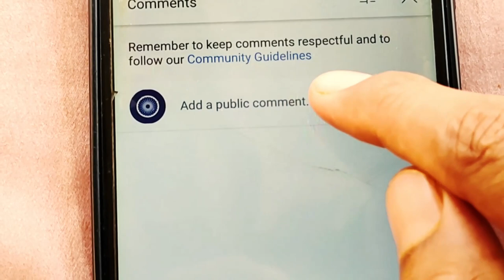आज का मौसम 9 May 2023, mosam ki jankari 9 May ka mausam samachar aaj weather news,monsoon 2023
आज 9मई 2023 का मौसम, mosam ki jankari August ka mausam samachar aaj weather news, monsoon 2023 news

rajasthan today weather राजस्थान मौसम जानकारी 9 May  mausam khabar मौसम विभाग 9मई mousam ki jankari, mousam today, 9 May 2023 aaj ka mousam

weather forecast  May 9 vigorous northeast monsoon over ap and tamil nadu, heavy rains expected

आज बिहार का मौसम कैसा रहेगा, 9 May bihar ka mausam, bihar mein 9 May weather, bihar weather 9 May today,   tarikh ka mausam, aaj ka mosam,  tarikh mausam, rajasthan mausam 9 May , up mausam 9 May, bihar mausam 9 May

9 May मौसम पूर्वानुमान, इन राज्यों में तूफान के साथ होगी बारिश, 9 May weather, aaj na mausam

9 May aaj ka mousam | आज का मौसम |  सर्दी का मौसम | daily weather news

सम्पूर्ण भारत का 9मई, 2023 का मौसम पूर्वानुमान

9मई का मौसम jankari कश्मीर और हिमाचल में अब शुरू होगी बर्फबारी, तमिलनाडु और आंध्र प्रदेश में भारी वर्षा

rajasthan mausam 9 May 2023 मौसम जानकारी

9 May mausam राजस्थान मौसम विभाग 9मई weather satellite राजस्थान मौसम जानकारी 9 May 2023 9 May 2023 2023. weather forecast 2023. weather report . weather today 2023 . weather forecast india 2023. rain weather 2023. मौसम समाचार 2023. मौसम विभाग 2023. आज का मौसम कैसा रहेगा 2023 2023. आज के मौसम का हाल 2023. मौसम की जानकारी . आज का मौसम कैसा रहेगा . मौसम का हाल . कल का मौसम कैसा रहेगा . कल के मौसम का हाल .haal bataye . mausam vibhag chetavni

weather forecast  May 9 : northeast monsoon to get intense

punjab mausam 9 May 2023

skymet weather report 9 May 2023 9मई का मौसम: दक्षिण में मिनी मॉनसून सक्रिय, पूर्वोत्तर व उत्तर भारत के पहाड़ों पर वर्षा का अनुमान

. mausam vibhag bhayankar chetavni . आज का हाल बताइए  कल के मौसम का मिजाज . high alert aaj ke mausam ka mizaaj 9 May 2023,  tarikh ka weather

मौसम विभाग समाचार  9मई, आज मौसम की जानकारी, मौसम की जानकारी मध्यप्रदेश, आज के मौसम की जानकारी वीडियो, मौसम चेलावास 9मई

delhi ncr pollution report 9 May 2023

9 May  ka mausam samachar

bihar ka mausam 9 May

9 May weather forecast | weather forecast  hours | satellite weather | skymet | imd | mosam | rain

पंजाब, हरियाणा, दिल्ली-एनसीआर, उत्तर-पश्चिमी उत्तर प्रदेश और उत्तर-पूर्वी राजस्थान में भी कुछ स्थानों पर हल्की से मध्यम वर्षा का अनुमान 9मई के समय मे, हरियाणा दिल्ली 9 May मौसम पूर्वानुमान,भारी बारिश तूफान की चेतावनी,haryana weather, delhi mausam

jharkhand mausam 9 May ,   मौसम जानकारी 9 May mausam khabar राजस्थान मौसम विभाग 9 May